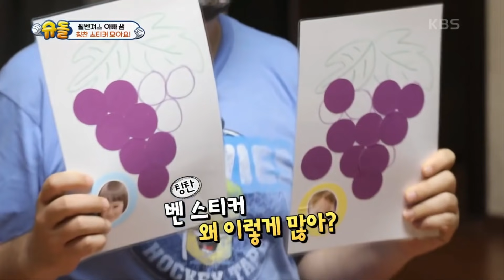[에디터's 꿀잼Pick] '혼자면 좋겠어!’ 녕 말에 서러움 폭발한 벤틀리ㅠㅠㅠ ㅣ KBS방송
‘칼로 공기 베기’보다 더 쉬운 윌벤져스 화해♡

▶슈퍼맨이돌아왔다 KBS2 일요일 오후 9시 15분